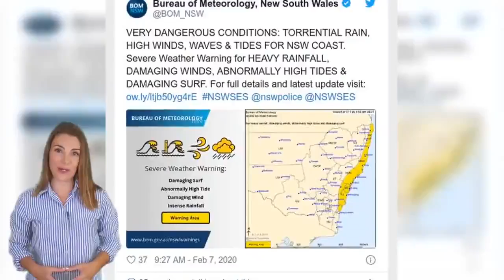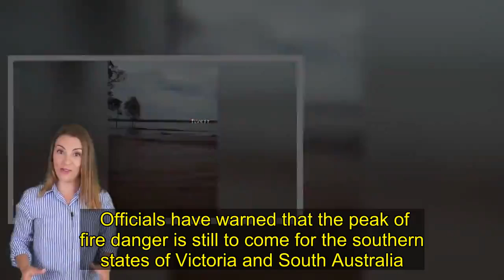Fire-hit Australia faces 'dangerous' downpours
The Australian state of New South Wales (NSW) is braced for severe wet weather this weekend as downpours ease the bushfire crisis in the region.  Severe weather warnings for rain, winds and flooding have been issued for coastal areas of the eastern state. Australia's Bureau of Meteorology (BOM) warned of "dangerous conditions" on Saturday and Sunday. There has already been flooding in Sydney and other areas along the coast. Friday was the wettest day recorded in well over a year in Sydney, where roads were closed and public transport delayed.   Other NSW towns faced flood waters as well, including Byron Bay and Coffs Harbour, where 280mm and 250mm of rain fell respectively. The heavy rains are expected to continue until early next week, providing relief to some drought and fire-ravaged areas. NSW Rural Fire Service said the rain had extinguished a third of the blazes there, but as of Friday, 43 were still burning. "Good rainfall is being recorded in parts of the state, with a hope it continues to drop where needed most," the fire service said.What's the forecast this weekend?  A weather system developing off the east coast of New South Wales is forecast to intensify over the weekend, after moving south from neighbouring Queensland. The BOM has issued a severe weather warning for a large stretch of coastline, from Coffs Harbour in the north to Batemans Bay in the south.   Heavy rainfall is likely to cause flash flooding in parts of the Mid North Coast, lower Hunter, Sydney Metropolitan, and Illawarra regions, and eastern parts of the Central Tablelands, the BOM said. Damaging winds of up to 55mph (90 km/h), abnormally high tides, and damaging surf conditions were also forecast in parts of the affected area. The State Emergency Service in New South Wales advised residents to leave low-lying areas "well before flash flooding begins" but "only if it is safe to do so". Weather warnings are also in force in Queensland, where severe thunderstorms are forecast "to produce heavy rainfall that may lead to flash flooding".  Meanwhile in Western Australia, residents are hunkering down as a tropical cyclone approaches the state's northern coast. The cyclone is forecast to hit coastal areas on Saturday, unleashing powerful gusts and torrential rain.  What impact has the weather had on bushfires? NSW fire officials said they were "over the moon" to see the state's forecast for a week-long drenching come to fruition.  "This isn't just one of those scattered showers we saw a month ago," NSW Rural Fire Service (NSWRFS) spokeswoman Angela Burford told the BBC. "This is really helping our firefighters, and in some places, giving them a well-needed rest."   However, Ms Burford warned that the largest blazes, in the state's inland south and near the capital city of Canberra, had received limited showers so far and were still of concern. Much of NSW h